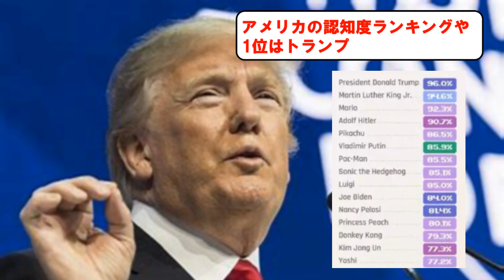【悲報】大谷翔平の全米認知度、17%...【MLB】【プロ野球】【なんｊ】【２ｃｈ】【反応集】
プロ野球やＭＬＢの反応集を配信していきます。